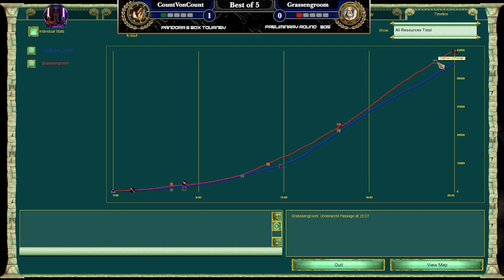Battle against time! CountVonCount (Set) vs Grassengroom (Zeus) Pandoras Box Tourney Game1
Battle against time! CountVonCount (Set) vs Grassengroom (Zeus) on Boit's Pandoras Box Tourney Game 1 on MegaRandom

Players Casted - Preliminary Round
CountVonCount Vs Grassengroom